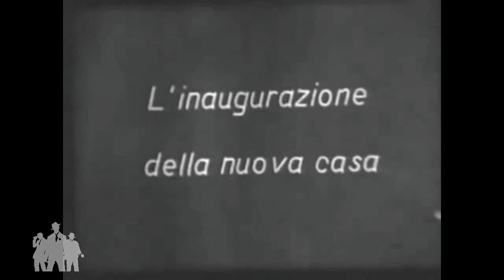Ciambra's Family - In Tango (prod. Peppe Alberti feat. Alex.F & Andrew Parrini) [OFFICIAL VIDEO]